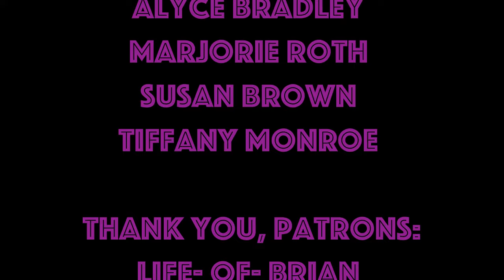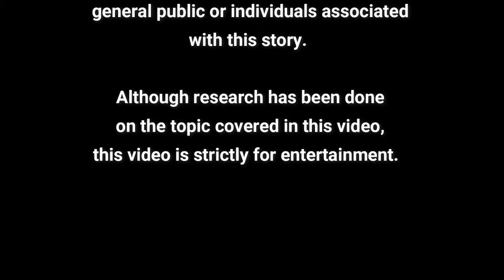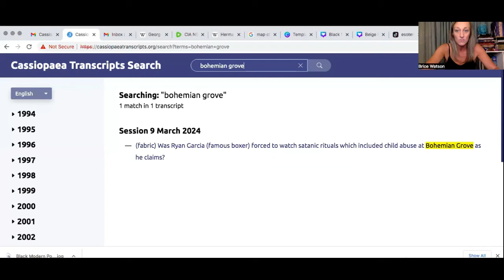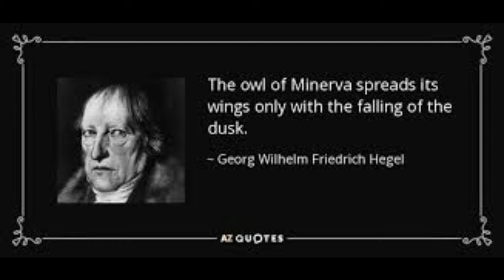The Owl of Minerva: Witchcraft & Secrets of the Dark